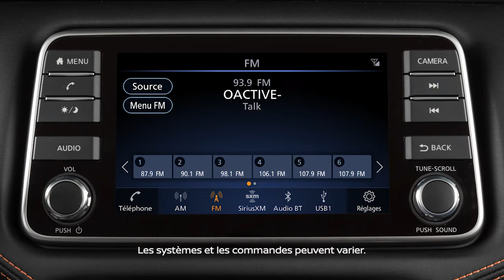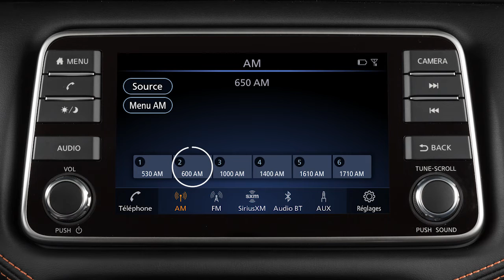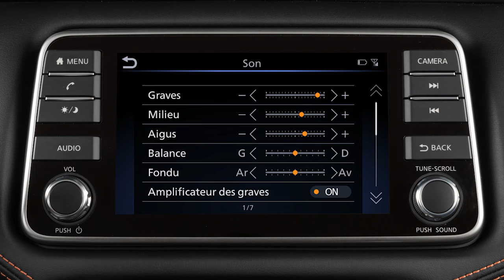2022 Nissan Versa - Chaîne audio de type A (le cas échéant)